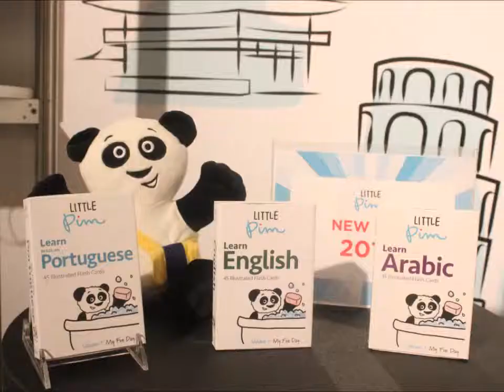Toy Fair 2014 Preview